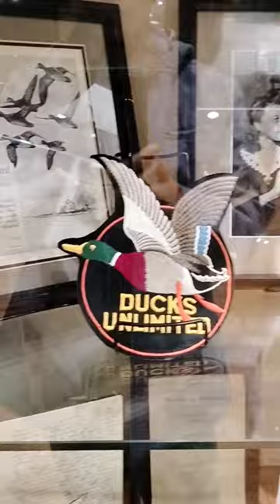Authentic Shoes 👟 only in Bass Pro Shop